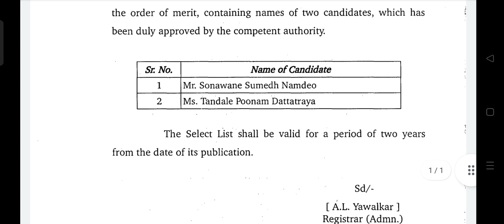Select List for the post of Stenographer (Lower Grade) Aurangabad Bench